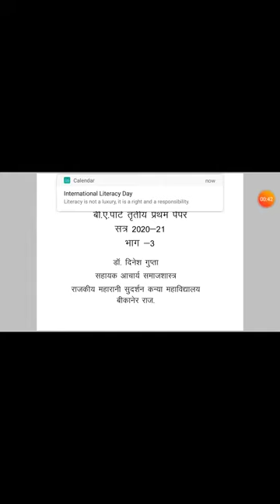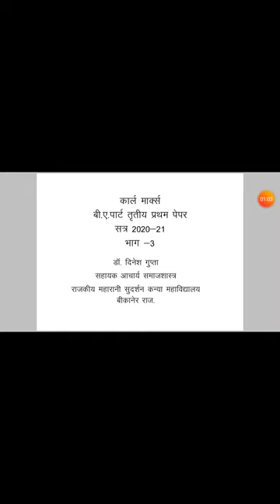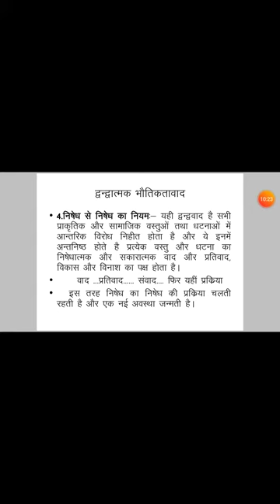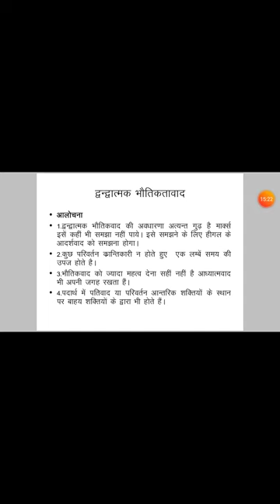Dinesh gupta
कार्ल मार्क्स III